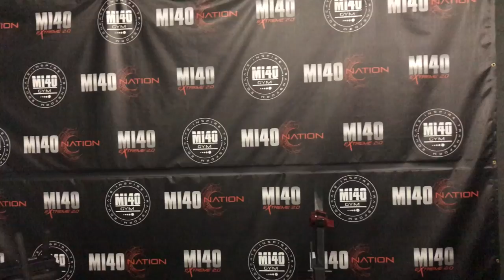Mi40 workout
a change of location can help you refocus or get in focus. thanks to the folks @ Mi40 gym in Tampa Florida.